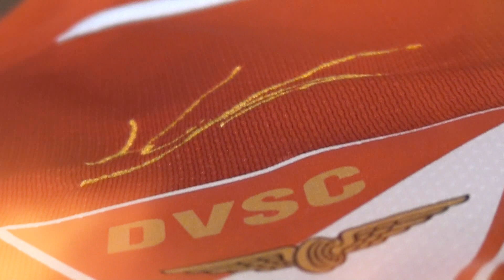Mutassátok meg a szívetek!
"Ha kimentek a pályára, a szívetek is hozzátok el..."
"...I want to talk about our opponent. They're bigger, faster, stronger, more experienced and on paper, they're just better. And they know it too. But I want to tell you something that they don't know. They don't know your heart. I do. I've seen it. You have shown it to me. You have shown ...your teammates. .You have shown yourselves just exactly who you are in here.
When you take that field ., you've got to lay that heart on the line. From the souls of your feet, with every ounce of blood you've got in your body, lay it on the line until the final whistle blows. And if you do that. if you do that... we cannot lose. "

█ A felirat a "Több mint sport" angol verziójából való.
Zene:  Brian Tyler - Loss Of A Twin
Szöveg: Több mint sport